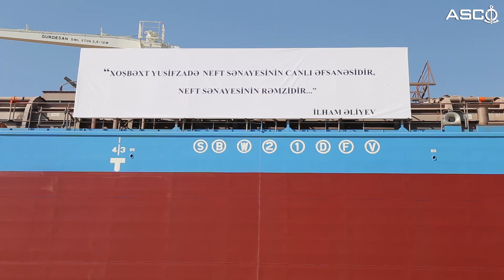"Akademik Xoşbəxt Yusifzadə" tankeri suya salınıb